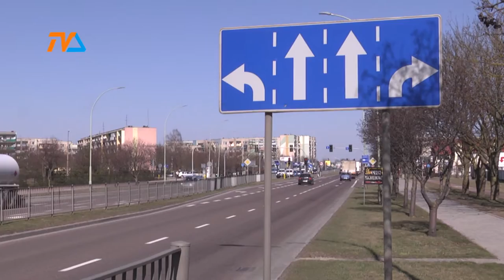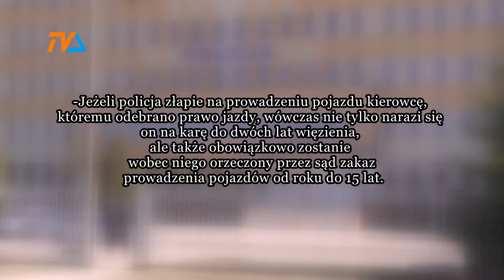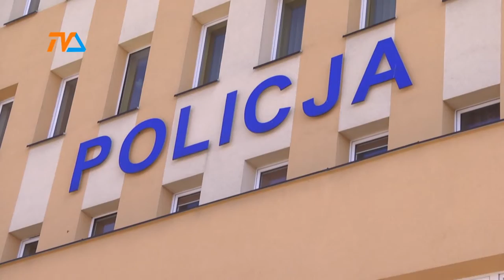Piraci drogowi będą mieli trudniej |TVSUWAŁKI